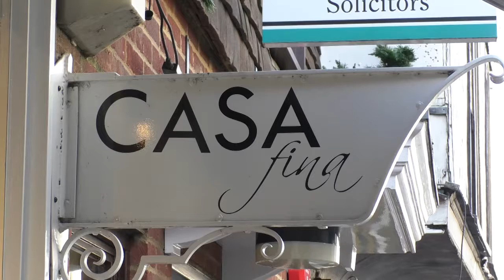Salisbury Businesses Go Head To Head In A Christmas Display Competition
The Salisbury BID are encouraging businesses to light up the city this Christmas by running a Best Dressed Window competition. The BID are hoping that attractive windows will attract more customers through the door and encourage them to spend more. This year they are linking the competition to the Cathedral's 'From Darkness To Light' theme and are encouraging businesses to make their windows bright. The competition runs until the 2nd of December, and some businesses are already in the spirit of things.